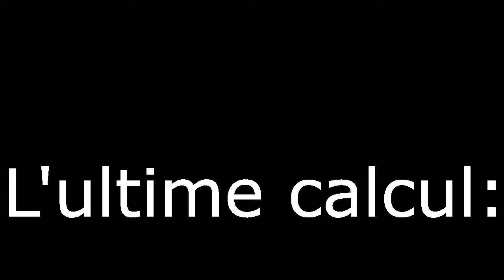CALCUL LITTÉRAL: un calcul presque comme les autres [partie1]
Le calcul littéral est presque comme les autres, mais à un problème, il inclut des lettres dont on ne connait pas la valeur. Résultat? On est obligés de changer ses méthodes de calcul.
Et j'essaye du mieux que je peux de vous l'expliquer dans cette vidéo. Bon visionnage!

L'ultime calcul: 2x*x - 3(x + 7) + 2(x - 1)(2x + 4)
Je vous prépare un bon calcul pour la partie 2 du calcul littéral, un calcul un peu plus long (et tout aussi sympa).